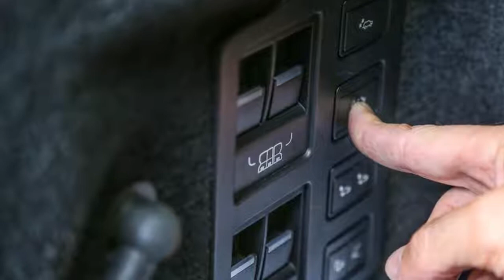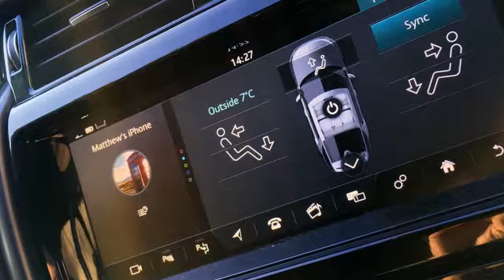Land Rover Discovery long term Review